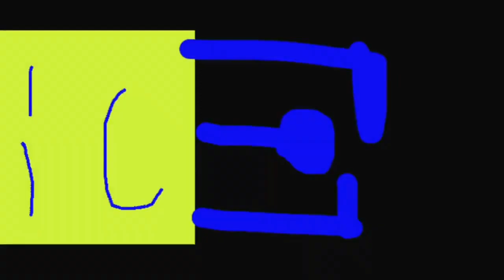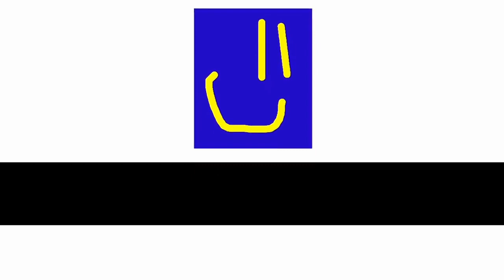gd cube frederik frisst 720p online video cutter com